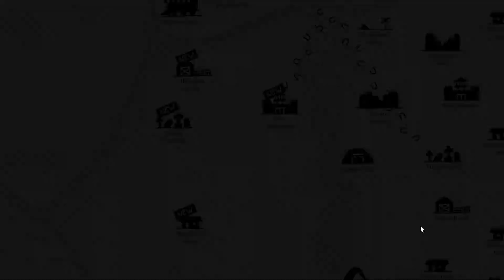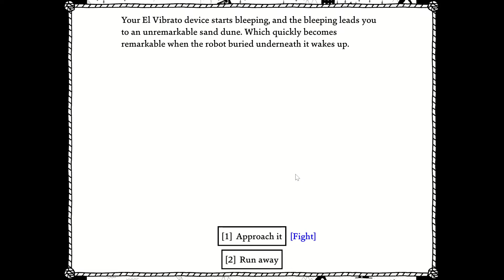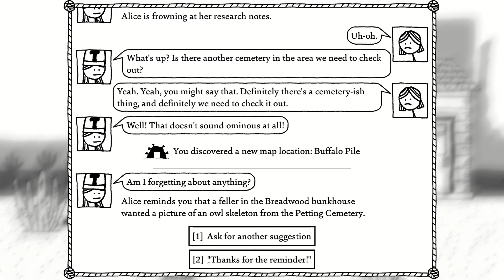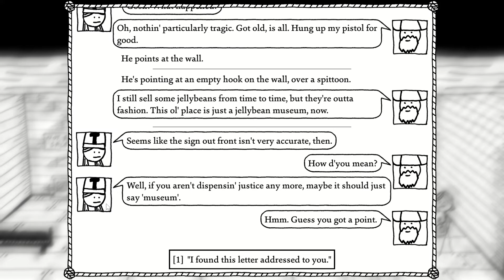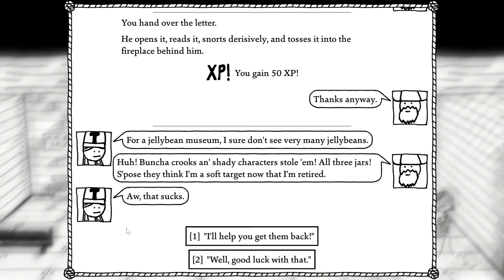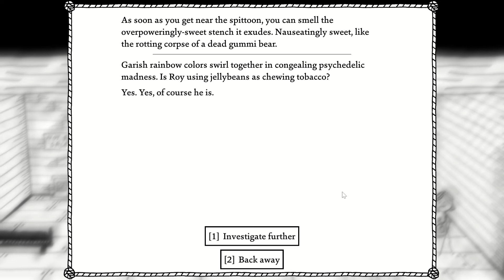Roy Bean's House of Justice and Jelly Beans | West of Loathing Part 28 | Two Star Players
Roy is all about two things: dispensin' justice, and dispensin' jellybeans.

West of Loathing is a comedy adventure role-playing video game developed by Asymmetric Publications and released on 10 August 2017.

The game takes place in the universe of Asymmetric's Kingdom of Loathing, in a Weird Western themed frontier setting. The player character leaves the family farm and heads west to seek their fortune on a trek to the city of Frisco. The game was well-received by critics, with Rolling Stone describing it as "one of the year's best games."

West of Loathing is a single-player role-playing video game with turn-based combat. The game's art is made up of stick figure drawings.